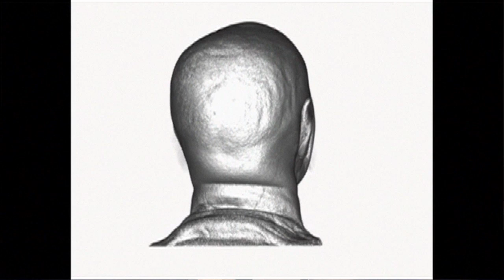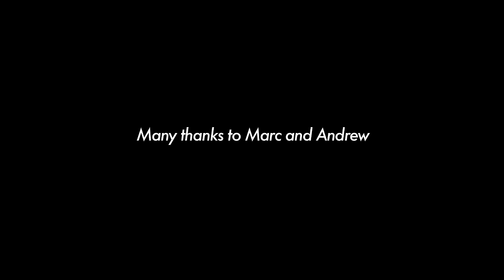SIVU - Better Man Than He [behind - the - scenes]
Sweet Sweet Silent is out now